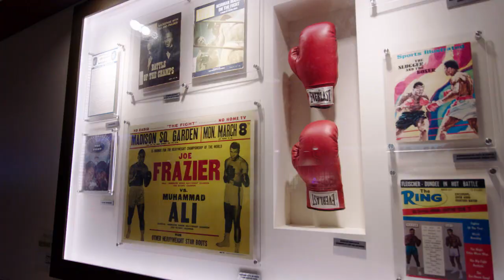Michael 'Mick' Conlan motivated by family and fans to make boxing history | ESPN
Michael "Mick" Conlan shares how he is motivated by family and fans to make boxing history.